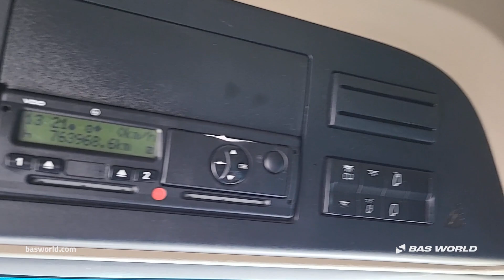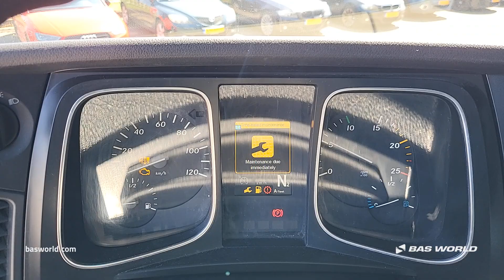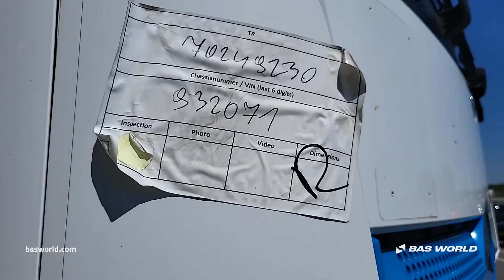Mercedes Actros 1943 - 2015 - BAS World